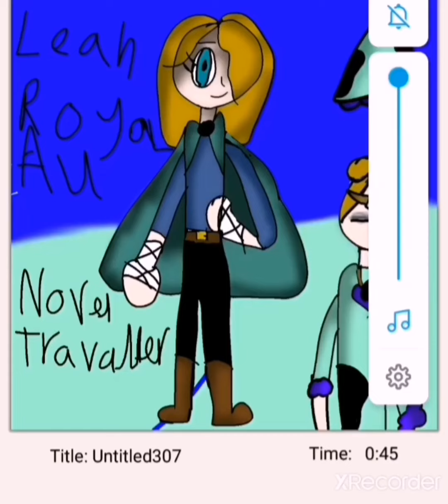Leah in the Royal/Fantasy Au (Read the Description)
Leah in the Au is A noble Traveller

Bye Dearies 🌈💙